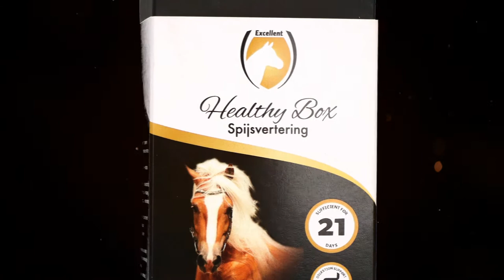Excellent Horse Healthy Box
Ergänzungsfuttermittel in Tablettenform für Pferde zur Unterstützung der Atemwege. Schmackhaft und einfach zu verabreichen. Enthält eine einzigartige Kombination von Kräutern, Vitaminen und Mineralien.